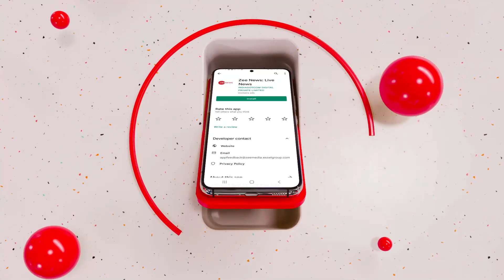Zee News पर BJP अध्यक्ष JP Nadda EXCLUSIVE, बोले- गुजरात आज नंबर वन पर पंहुचा | Gujarat Election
Gujarat Election 2022 News: गुजरात में 1 दिसंबर को 89 विधानसभा सीटों पर पहले चरण के तहत मतदान होगा. इससे पहले आज बीजेपी अध्यक्ष जेपी नड्डा अहमदाबाद पहुंचे
Gujarat Election 2022 News: On December 1, voting will be held on 89 assembly seats in Gujarat under the first phase. Earlier today BJP President JP Nadda reached Ahmedabad